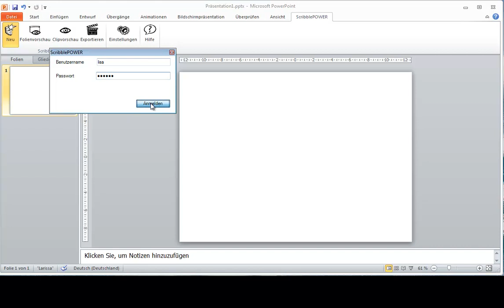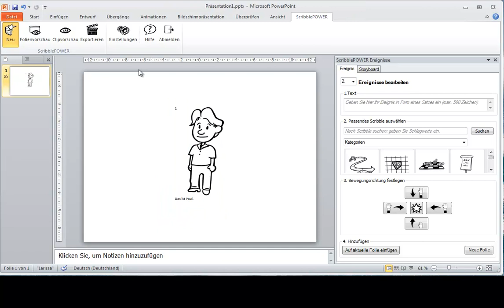ScribblePower Quicktour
Lisa gibt Ihnen in diesem Video in Form eines Tutorials einen kurzen Überblick über die Funktionen und die Oberfläche von Scribblepower.